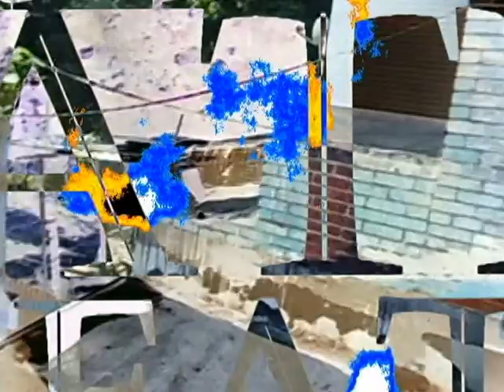Change Up official Video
FaceBook Sheedy'Glo Glo'd Up